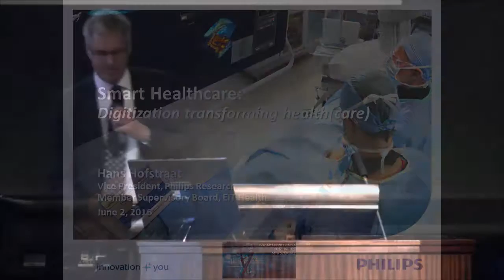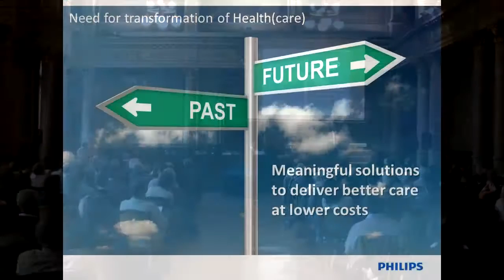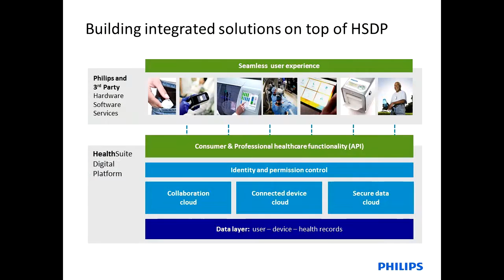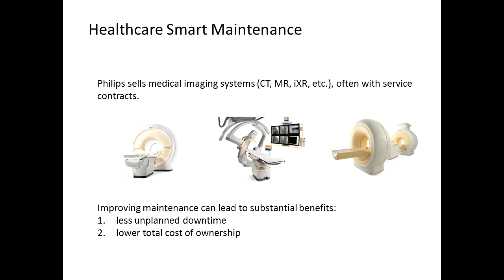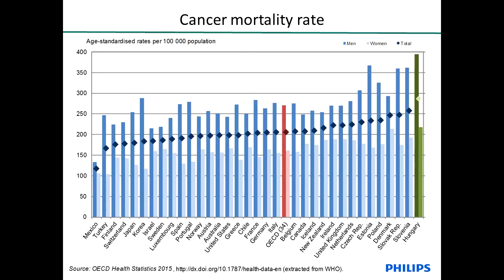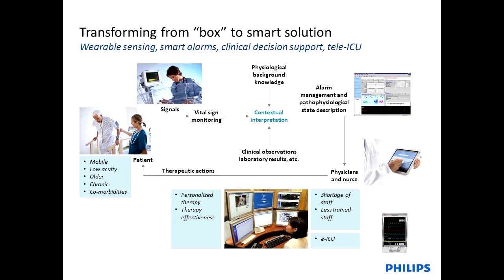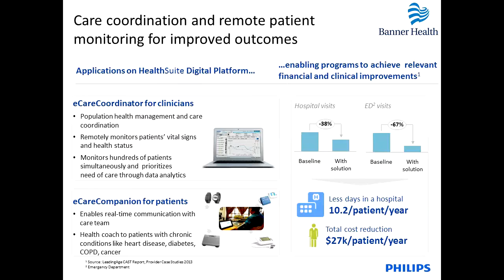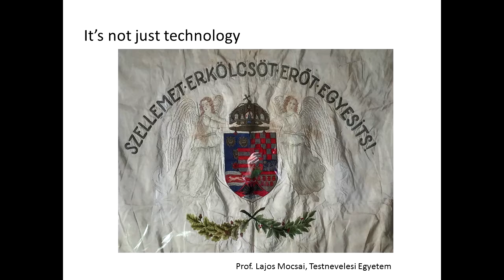Smart Healthcare – Hogyan pörgeti fel az IT az egészségügyet?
Hans Hofstraat, VP Philips Research

A precíziós orvoslás fogalma elsőre idegen lehet, a hagyományos szőnyegbombázáshoz hasonló gyógykezelések helyét az informatika és a digitalizáció előretörésével felváltja egy sokkal kifinomultabb módszertan, aminek lényege, hogy a páciensek a számukra helyes kezelést kapják meg a megfelelő időben. Egyszerűnek hangzik, de a kivitelezéshez rengeteg dolgot fel kellett fedezni. A páciensek igényei egyre magasabbak, viszont a kórházi szakemberekből egyre nagyobb a hiány, a gyógyítás egyre komplexebb, mindezek pedig a költségek drámai növekedését is jelentik. Az egészségügy digitalizációja nem jelent más, mint ezen felsorolt kihívások megoldását. Az új technológiáknak hála exponenciálisan nő a rendelkezésre álló adatok mennyisége és sokfélesége, soha nem látott lehetőségeket teremtve arra, hogy a lakosság megértse saját állapotát és a rendszer képessé váljon hatékonyan gyógyítani. Az orvos-beteg találkozások száma nem kell csökkenjen a gépek és szoftverek miatt, de a felesleges találkozások helyett minőségiek jönnek – az eredmény pedig több egészséges ember és jobb szolgáltatások. Lehet messzebbre is nézni, ugyanis a nanotechnológia, szervnyomtatás és néhány egyéb terület is iszonyatosan gyorsan fejlődik, az innovációnak ezek is alapvető részei. Említhetjük még azt is, hogy az eddigi integrált kórházak helyett a digitalizációnak hála decentralizálódhat is az egészségügy. A fejlődés megállíthatatlan, megfelelő figyelem is irányul már az innovatív egészségiparra, a nagy kérdés már csak az, hogyan lehetséges mindezt beilleszteni a jelenlegi egészségügyi rendszerekbe. Lehetséges egyáltalán?

A felvétel az MTA és az IVSZ közös "Digitális Transzformáció: A Digitalizáció Hatása az Élettudományokban" konferenciáján készült 2016. június 2-án az MTA dísztermében Budapesten.